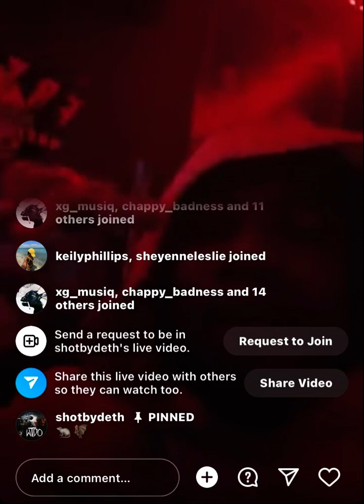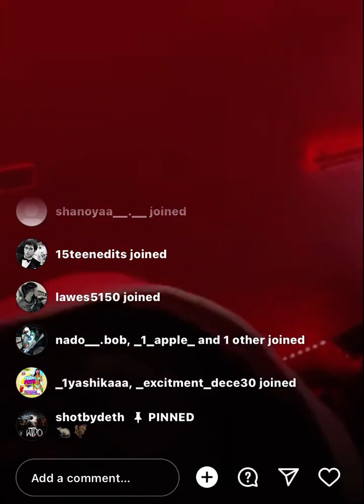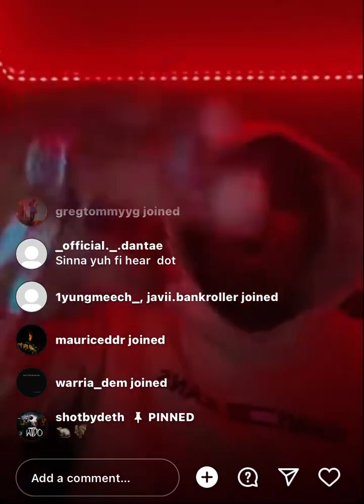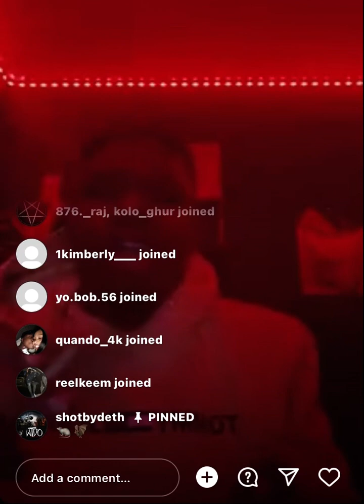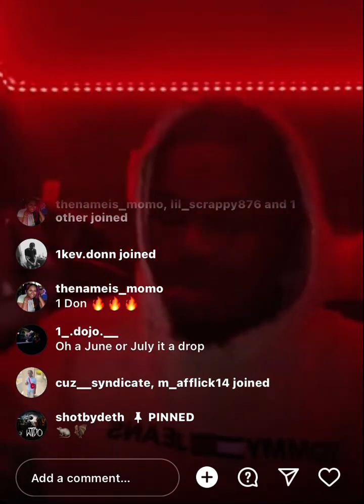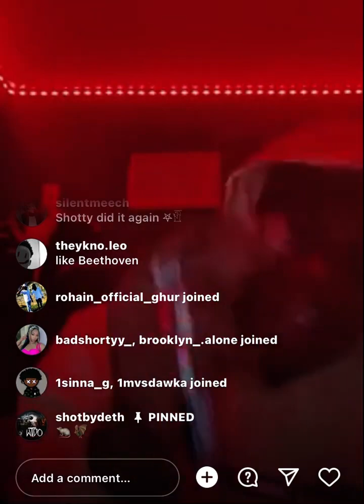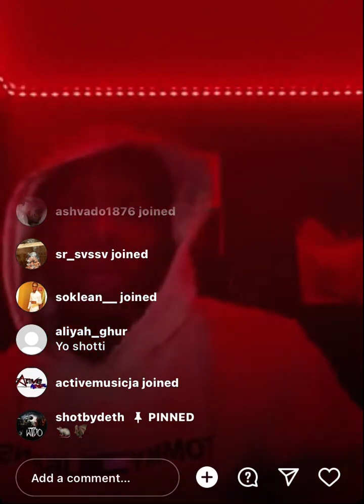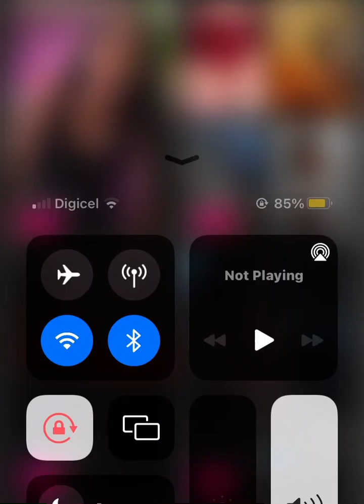Rajah wild, Trvpp , Ai milly unreleased songs on ig live 🐀🦇🏚